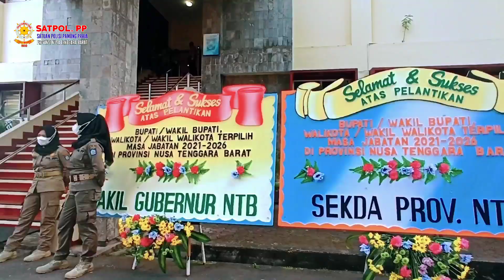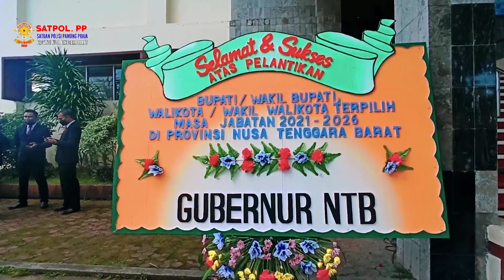Detik Detik Pelantikan Bupati Dan Walikota NTB Tahun 2021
Pelantikan Buoati dan walikota Nusa Tenggara Barat di Gedung Graha Bhakti Kantor Gubernur Tahun 2021